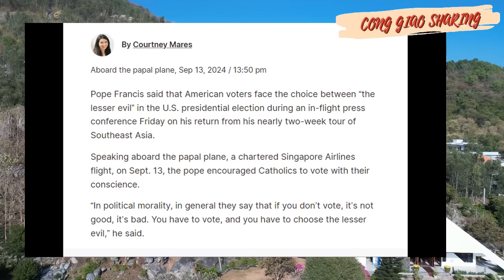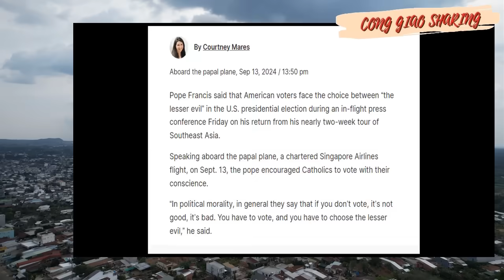ĐTC Phanxico lên á n mạnh mẽ chính sách của PTT Kamala Harris